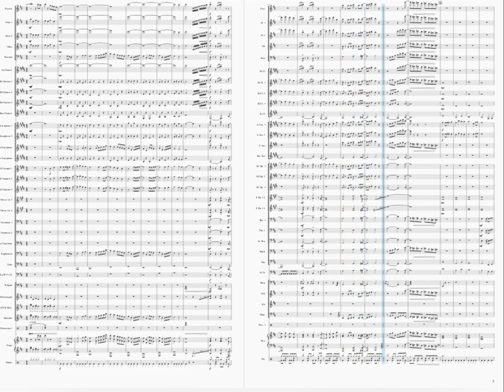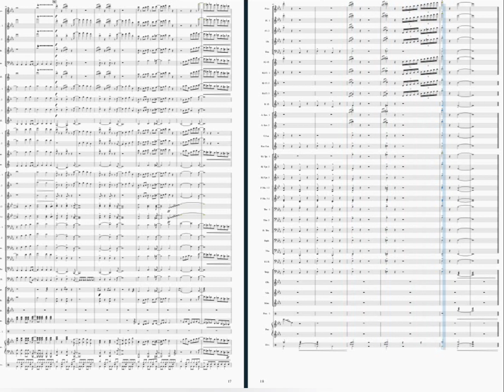【吹奏楽】プリンシパルの君へ / ジャニーズWEST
ジャニーズWESTの9枚目シングルの表題曲「プリンシパルの君へ」を耳コピして吹奏楽に編曲しました。発売当初に編曲したものに少し修正を加えました。

【編成】
Piccolo/Flute1,2/Oboe/Basson/E♭Clarinet/B♭Clarinet1,2,3/Bass Clarinet/Alt Saxophone1,2/Tenor Saxopshone/Baritone Saxphone

Trumpet1,2,3/Horn(in F)1&3,2&4/Trombone1,2/Bass Trombone/Euphonium/Tuba

Electric Bass

Timpani/Drums/Glockenspiel/Vibraphone/Marimba/Suspended Cymbal/

Piano

mp3はSound Cloudにアップしています。

その他の関西ジュニアの曲やジャニーズWESTの曲も気が向けば耳コピしてます。